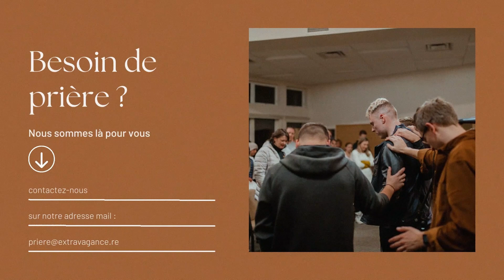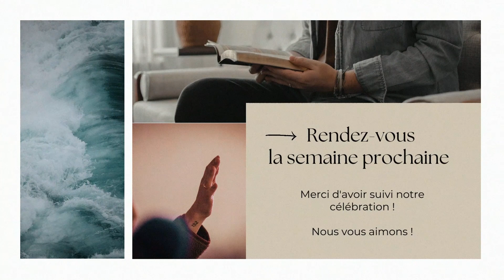Cherchez les Profondeurs | Charles Payet | Extravagance Saint-Pierre